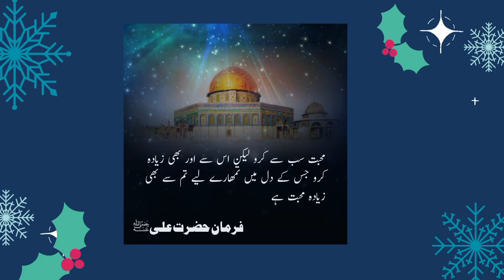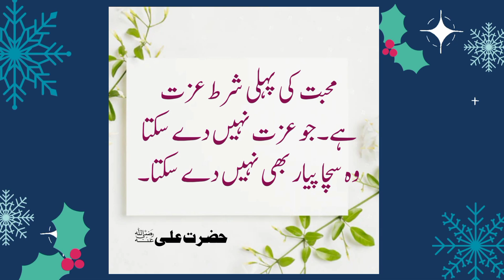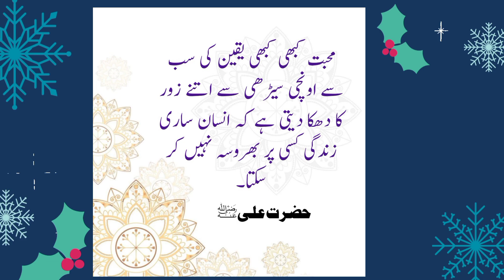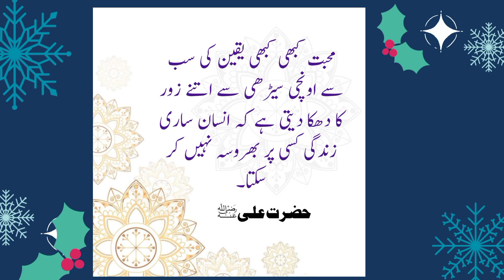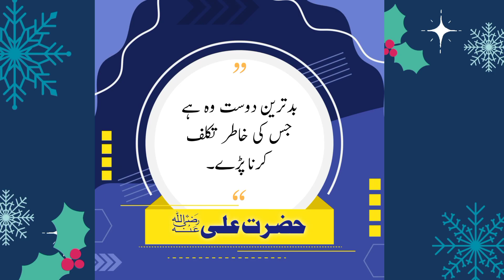Hazrat Ali R.A ke aqwal e zareen| Islamic Quotes in Urdu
RECOMMENDED VIDEOS

hazrat ali quotes about lovequotes about love in urduurdu quotes about lovehazrat ali quotes in urduhazrat ali quotes about lifehazrat ali k qolhazrat ali ke aqwal zareenislami aqwal e zareenquotes of hazrat alihazeat ali quotes about love in urdu